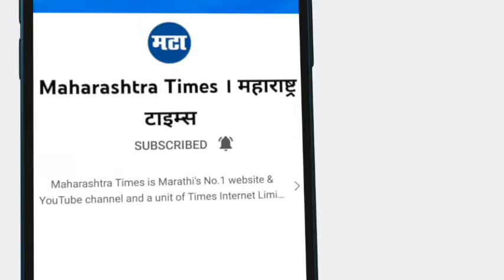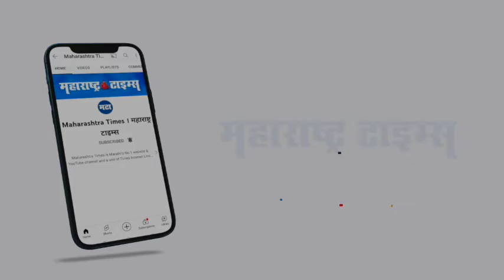Beed | सत्तेत असूनही बीड जिल्ह्यात धनंजय मुंडेंना पंकजांकडून धोबीपछाड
बीड जिल्ह्यात झालेल्या नगरपंचायतीमध्ये बीडमध्ये भाजपानं गड राखला आहे. आष्टी, पाटोदा आणि शिरूर या तीन नगरपंचायतीवर भाजपा आमदार सुरेश धस यांनी आपलं वर्चस्व कायम राखल आहे. आष्टीमध्ये पंकजा मुंडे आणि धनंजय मुंडे या दोघांच्या झालेल्या सभेदरम्यान संघर्ष दिसून आला होता. दरम्यान ही निवडणूक अतिशय प्रतिष्ठेची झाली . राष्ट्रवादीने जोर लावल्यानं आमदार सुरेश धस आपला गड राखतील का? असा प्रश्न निर्माण झाला होता. मात्र आज हाती आलेल्या निकालावरून त्यांनी आपलं वर्चस्व कायम राखलं हे स्पष्ट झालं. आष्टीत मोठ्या जल्लोषात भाजपा कार्यकर्त्यांनी जल्लोष करत आमदार सुरेश धस यांना या विजयाचं श्रेय दिल आहे. तर येणाऱ्या पुढील निवडणुकीत पंकजा मुंडे यांच्या नेतृत्वात भाजपची सत्ता कायम राखू असं देखील धस यावेळी म्हणाले आहेत. पंकजा मुंडेंनी मात्र बीड जिल्ह्यात धनंजय मुंडेंना सत्तेत असूनही धोबीपछाड केलं आहे. तर,सुरेश धस धनंजय मुंडेंवर भारी पडलेत असं म्हणायला हरकतं नाही.